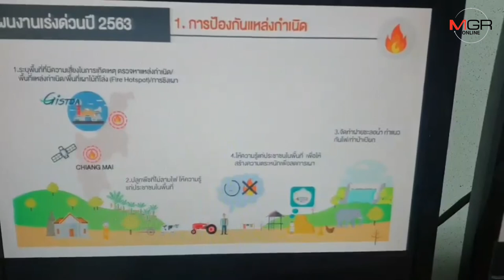แม่ทัพภาค3ควงผู้ว่าฯเชียงใหม่ระดมพลังหาแนวทางป้องกันปัญหาไฟป่าและหมอกควัน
ศูนย์ข่าวเชียงใหม่-แม่ทัพภาค3 พร้อมผู้ว่าฯเชียงใหม่นั่งหัวโต๊ะระดมทุกภาคส่วนประชุมรับฟังเสนอแผนงานป้องกันและแก้ไข ปัญหาไฟป่าและหมอกควัน วางเป้าเกิดผลกระทบกับประชาชนน้อยที่สุด